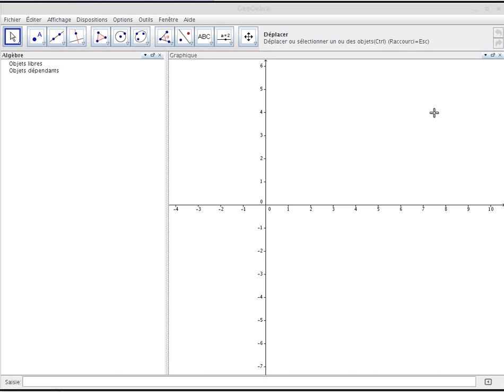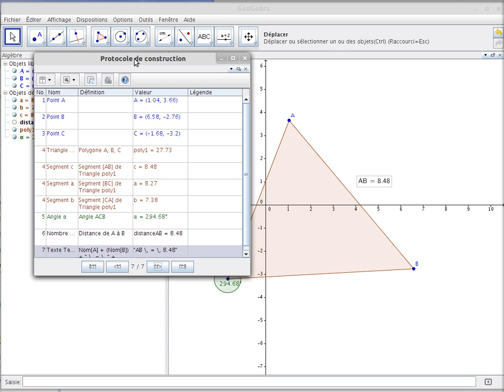GeoGebra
C'est quoi? Ça marche comment? Aspects méta?